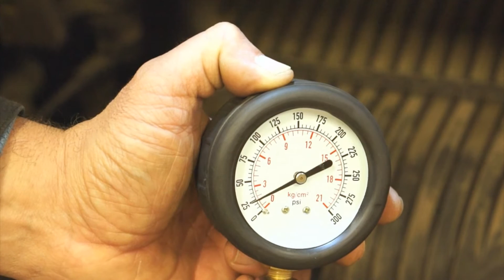Lincos® MG50192 Benzin kompresszió mérő készlet, 0-21bar